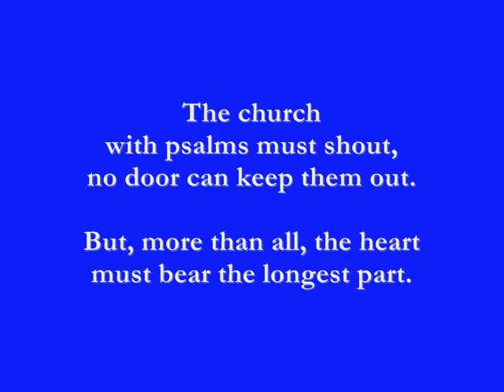Let All the World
Bob Swift sings "Let All the World in Every Corner Sing" from "The Five Mystical Songs" by Ralph Vaughan Williams.